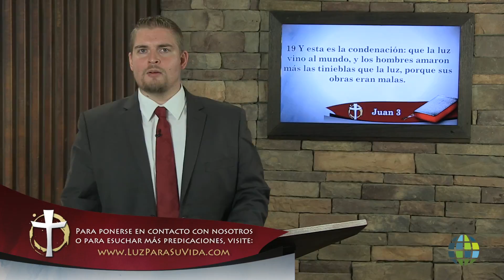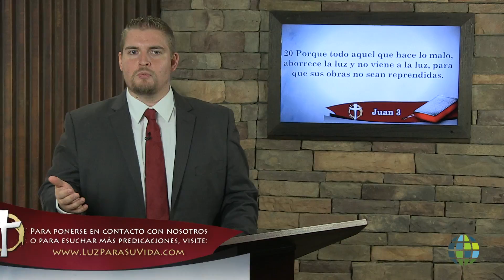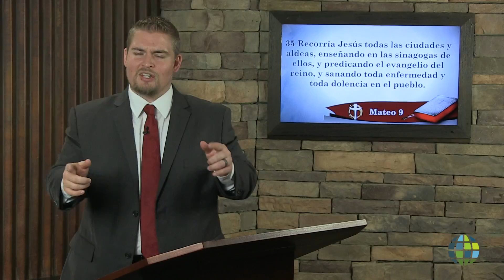¡Creer, o no Creer!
Aaron Vance
To Believe or Not to Believe
SP-AV-1601-014